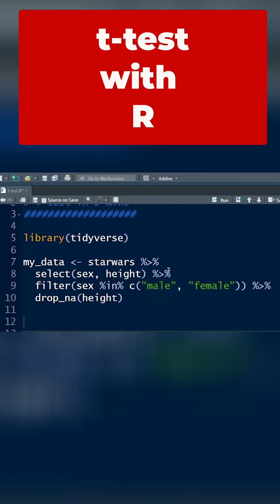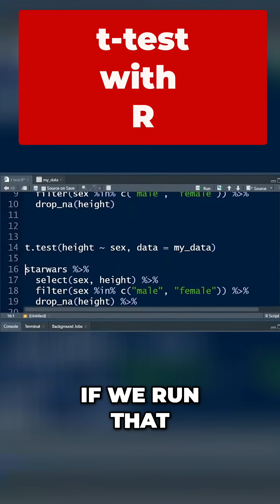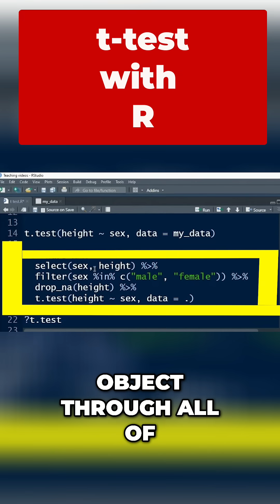T-Tests in R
Learn how to perform a t-test in R with our 2-minute coding tutorial using the Star Wars dataset! We'll show you the R code, discuss hypothesis testing, and interpret the results. Discover data analysis with tidyverse. Watch now!